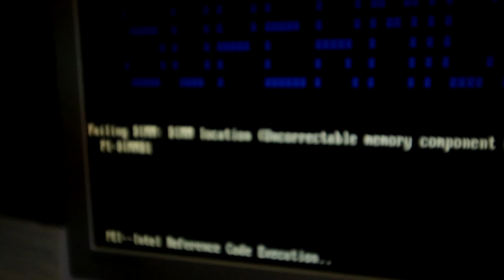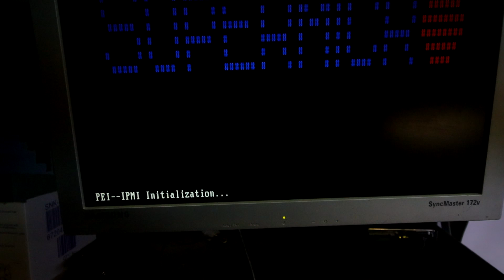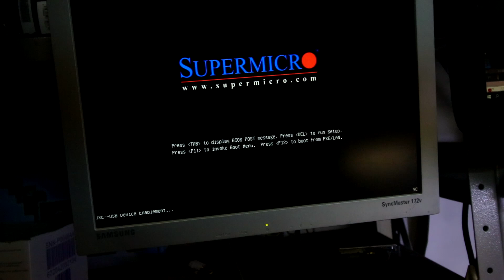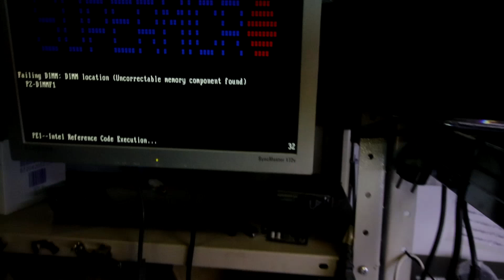Так глючит процессор...